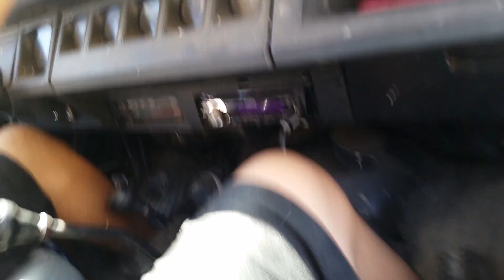Cruzin back to highway 39. Azusa Canyon.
Heading back to highway 39 to go home for the day.. fun times. 9/14/14